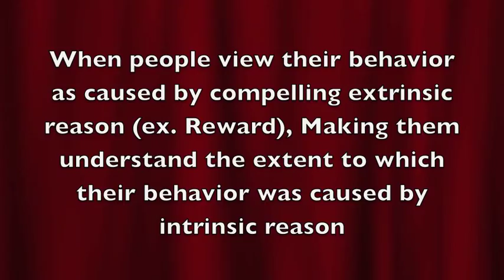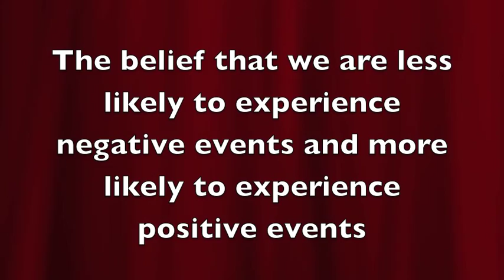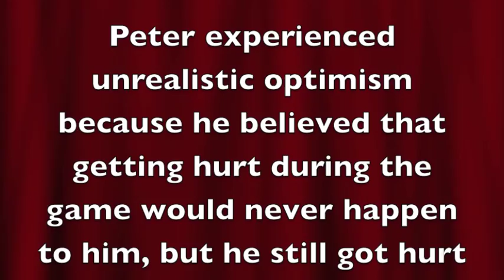Overjustification & Unrealistic Optimism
the definition and acted out examples of the social psychology concepts, overjustification and unrealistic optimism.